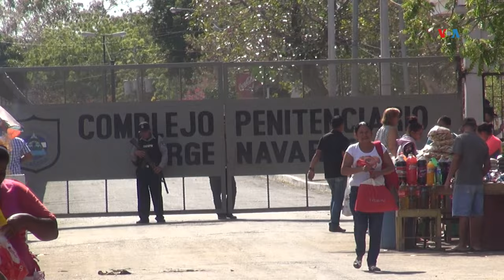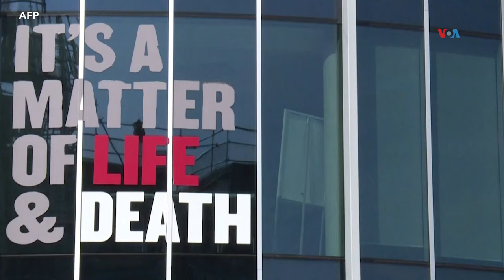Nicaragua expulsa al Comité Internacional de la Cruz Roja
El gobierno de Nicaragua exigió al Comité Internacional de la Cruz Roja abandonar el país, tras haber brindado labor humanitaria durante cinco años. El organismo visitó en varios momentos a presos políticos y apoyó logísticamente la excarcelación de cientos de ellos. Donaldo Hernández de la Voz de América nos informa.